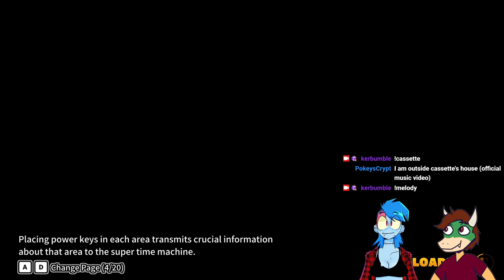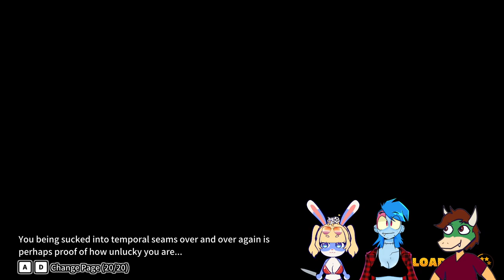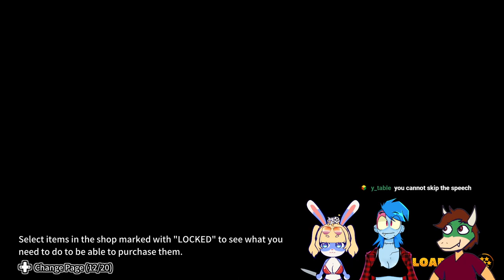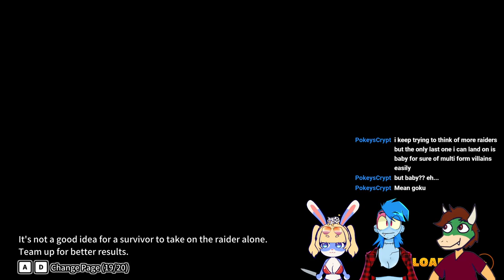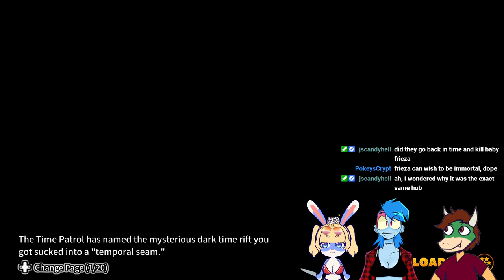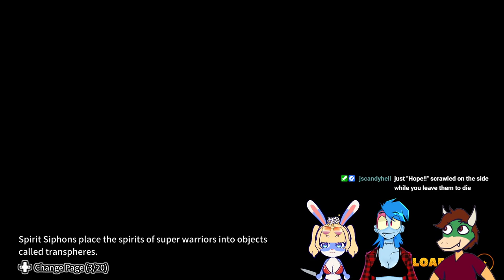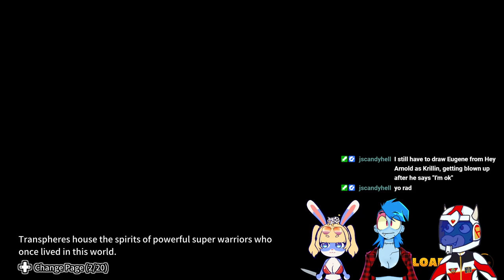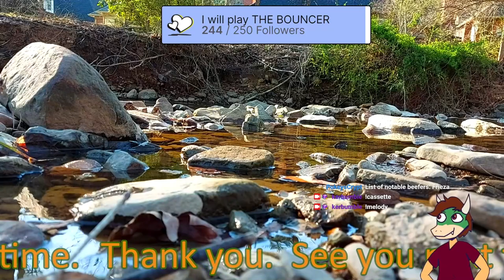Breakers Network Test 2: Fun and Murder with Friends!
Melody and Cassette join me on my quest to murder or not be murdered.